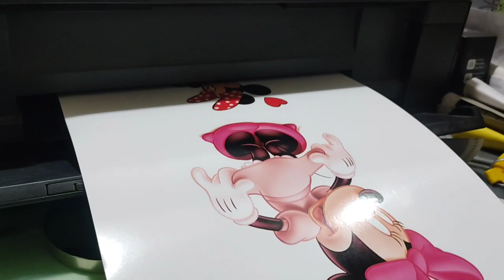Glossy Gumming Sheet/Adhesive Paper Print By Inkjet/Inktank/Epson L1300